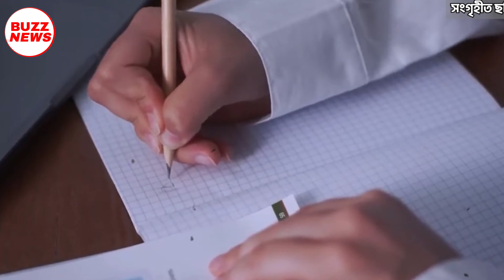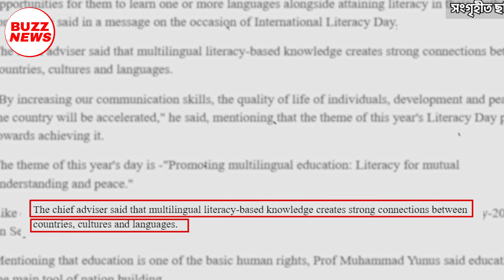তরুণদের পথ দেখালেন ড. ইউনূস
এবার ড  ইউনুস তরুণদের সঠিক পথ দেখালেন